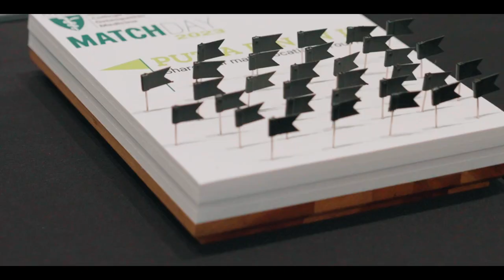Heritage College celebrates Match Day 2023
Students from all three Heritage College campuses came together on March 17 for a college-wide Match Celebration in Dublin, Ohio.